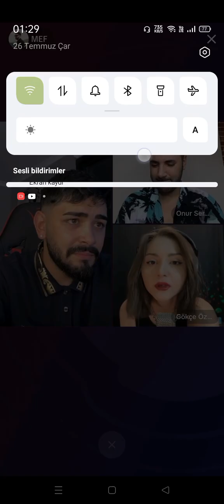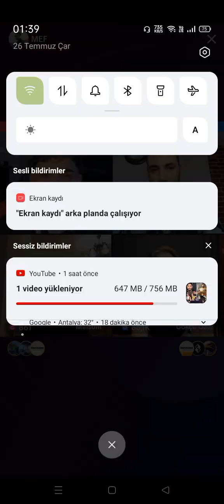Mef,Gökçe,Onur,Melsum kesintisiz yayın|26/07/2023